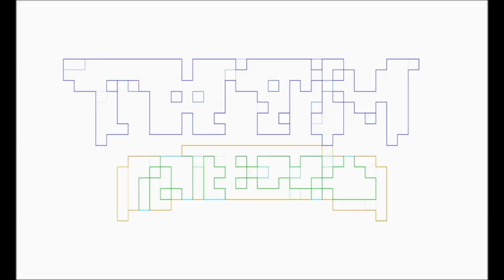The Last Of Us HBO Episode 7 TALK NERDY TO ME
Pablo Gunner was caught off guard by Episode 7 of The Last Of Us HBO Series because he had never played the DLC. Find out what he thought.